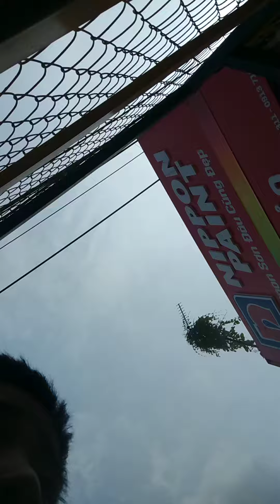phim đại dịch Zombie(4)